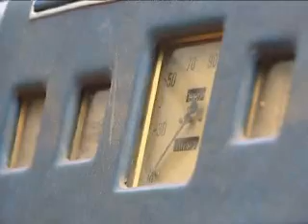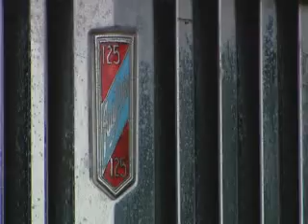Drent koopt Juliana's auto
ASSEN - Autoverzamelaar Laas van der Meulen uit Assen is sinds kort de trotse eigenaar van een koninklijke auto.
Via internet kocht hij een Austin LWB Sheerline uit 1951. De auto werd destijds speciaal gemaakt voor koningin Juliana. Aan het einde van de jaren '50 verkocht de koninklijke familie de wagen en kwam hij in Amerika terecht. Daar werd de auto omgedoopt tot de Queen 1. Inmiddels staat de bijzondere auto achter het huis van Laas van der Meulen. De nieuwe eigenaar gaat de auto opknappen.